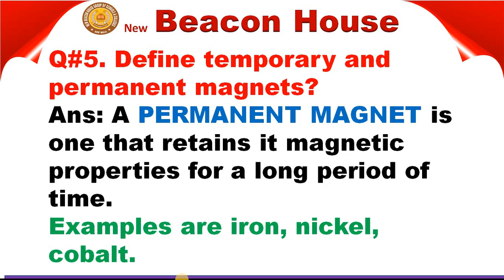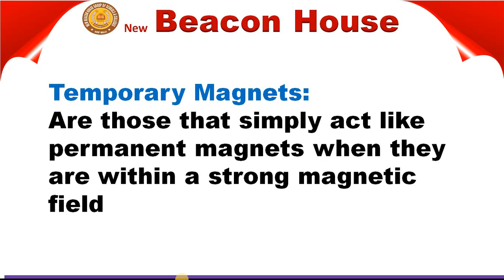Pocket Compass Unit # 6 Class 6 Sci Lec # 40.